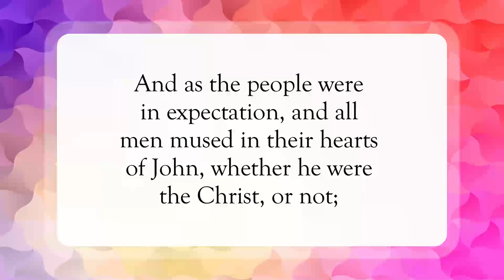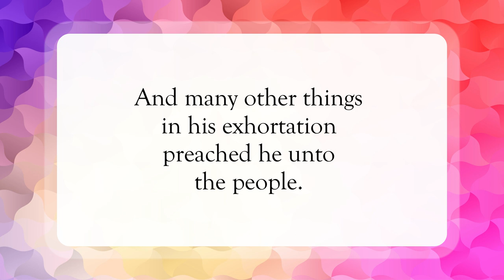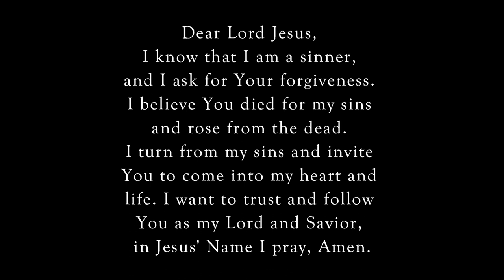Baptized With The Holy Ghost and Fire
Scripture of the Day! Baptized with the Holy Ghost and fire!